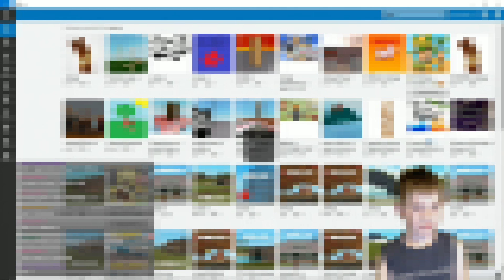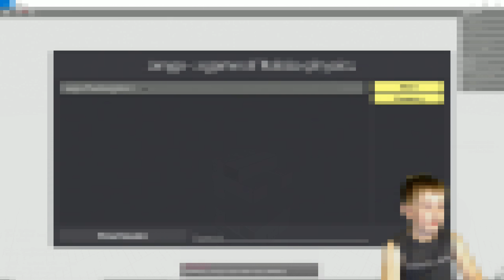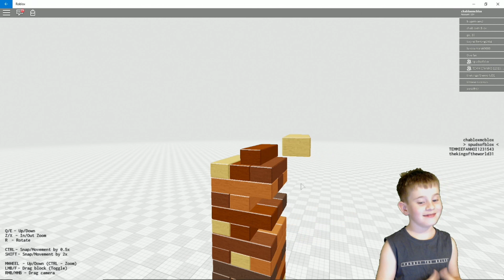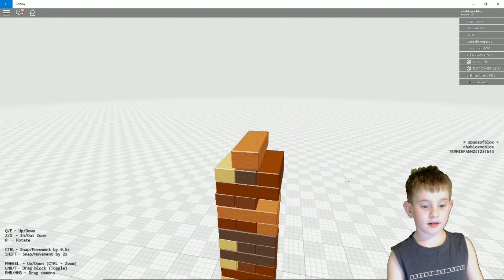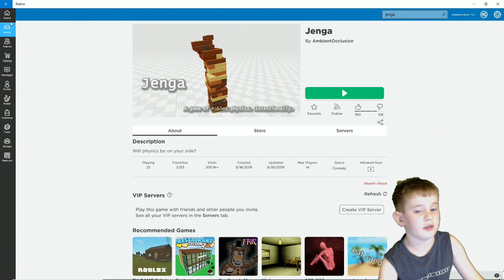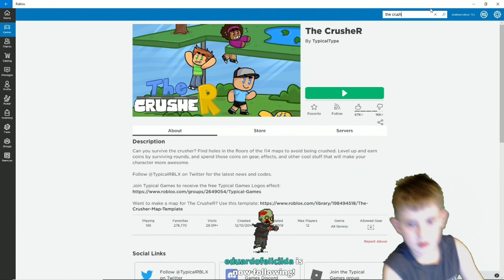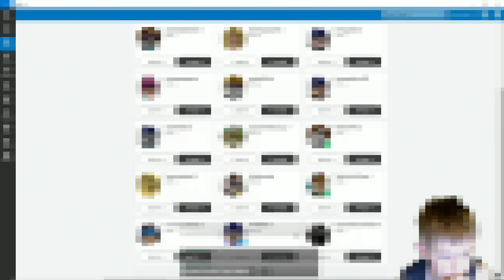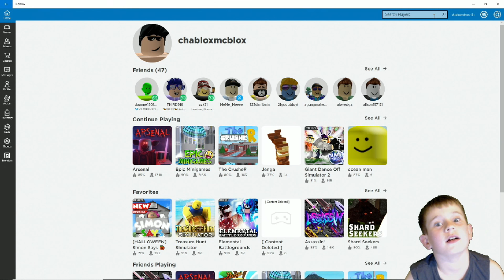10th Nov 2019 ROBLOX Livestream Twitchtv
Bonus content!

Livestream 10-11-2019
ROBLOX with Chazzy B on camera!

Giant Dance off Simulator 2
Jenga
The Crusher
Epic Mini Games